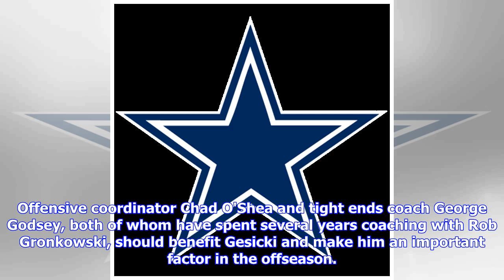NFL Nation - Answering top offseason fantasy questions for all 32 teams - 2019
playOrlovsky: Darnold will make a big leap in 2019 (1:11)Dan Orlovksy joins Matthew Berry to explain why Sam Darnold will take a "huge step forward" in the 2019 season under Adam Gase. (1:11)With the offseason about to hit full speed, NFL Nation answers the biggest fantasy questions -- provided by ESPN fantasy football analyst Mike Clay -- across the league. Scan through all 32 teams by division, or click here to jump ahead to your team. AFC EASTBuffalo BillsIs there hope for a big step forward ...